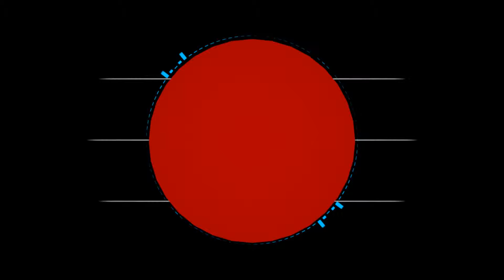The Douchey Douche Of Doucherness: Who Is Your Daddy?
Conner’s Channel: Not currently Available